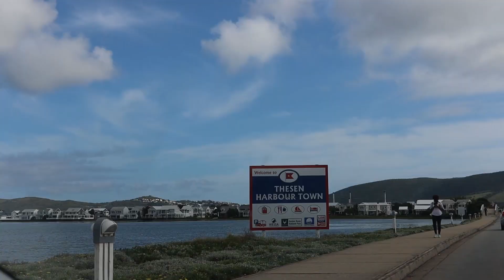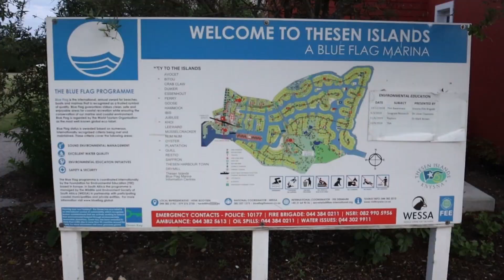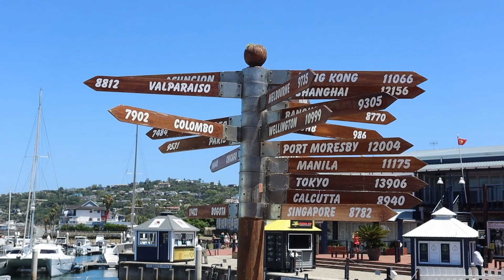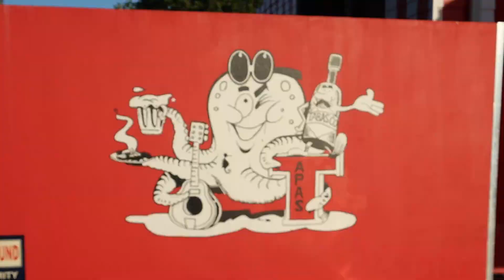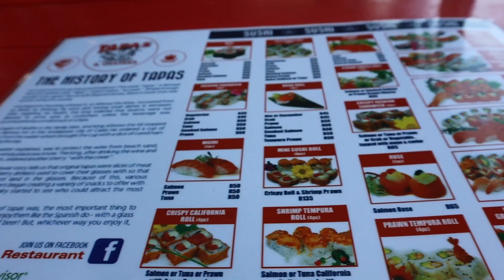KNYSNA l THESEN ISLAND l Paradise in South Africa l Western Cape l OUR SA VLOG Ep 4 l SA YouTubers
In this video we visit one of the most beautiful places in South Africa...KNYSNA in the Western Cape.
We managed to book an amazing AirBnb on Thesen Island and our AirBnb hosts took us out on their boat as soon as we got there. Here is the link to our AirBnb

Retriever - Ooyy
Turn this ship around - Hallman
Shlow motion pt.1 - Oomiee
Melancholy - Ooyy
Yim yim - Giants' nest
Beach dreams - [ocean jams]
Priddy - Fasion
Phantasy - AGST

Gear:
Our camera
Chantal's phone
Cellphone gimbal
Asus FX705 DT Laptop
Boya by-nm1 microphone
GoPro 5

If you like our content and you feel like you want to support us in our YouTube journey, please buy us a coffee